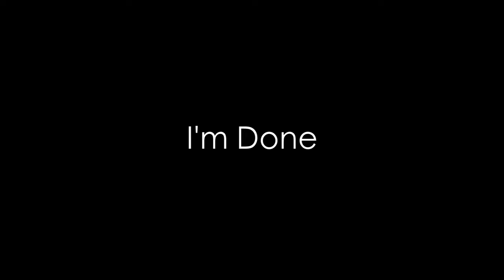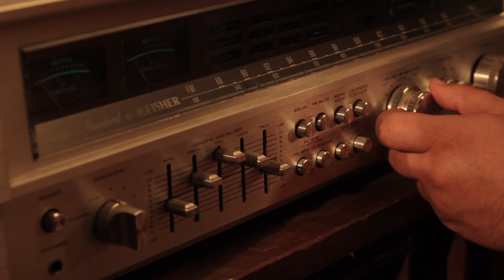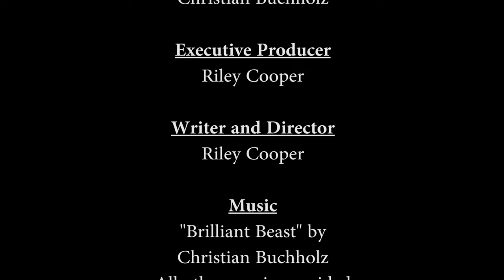I'm Done Short Film